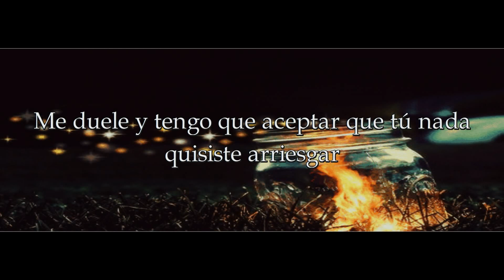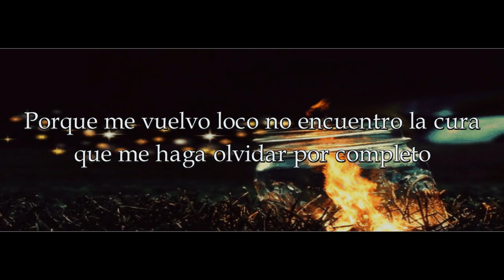Se fue |Looker GC|2015|(Vídeo Lyric)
Tema que forma parte del disco Realidad y Tristeza, Se fue.
Video lyric: Ryu mc
Beat: Ache Rgz